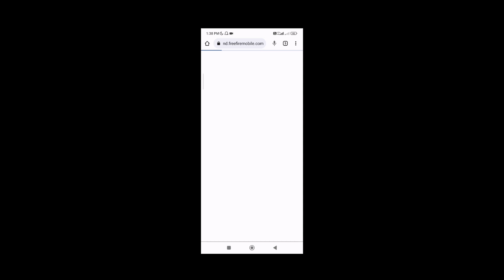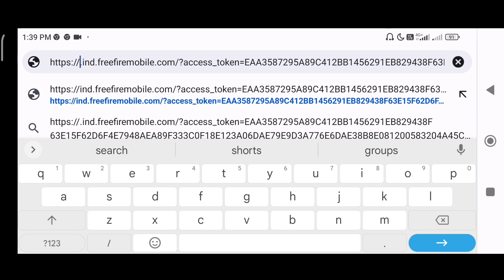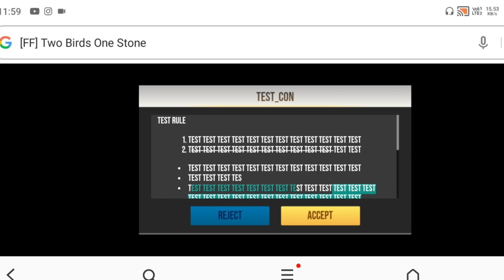CLAIM GLITCH FREE REWARDS IN FREE FIRE | NEW GLITCH | GLITCH KARNE PER KYA PROBLEM HOGA ID PER !!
FREE FIRE NEW GLITCH | NEW GLITCH IN FREE FIRE | FREE FIRE NEW EVENT GLITCH | FREE FIRE NEW EVENT

Searching Keyword---
free fire new glitch
new glitch in free fire free fire
new event glitch
free fire glitch, glitch free fire
how to complete new event in free fire glitch,
1.free fire new event
2.free fire max new event
3.free fire new event today
4.free fire max new event today
5.free fire max exclusive new event
6.new event free fire
7.free fire max next event
8.free fire max extra reward new event
9.free fire new update,
10.new event in free fire
11.new event free fire today
12.free fire max exclusive new login rewards
13.free fire today new event
14.ff max new event
15.free fire
16.ff new event today
17.ff new event
18.free fire event
19.free fire max
20.free fire new event
21.new event free fire
22.free fire new event today
23.new event free fire today
24.free fire new update
25.free fire event
26.ff new event
27.garena free fire
28.new event
29.free fire max new event
30.ff new event today

1.free fire new event
2.free fire new event today
3.free fire event
4.free fire max new event today
5.ff new event today
6.free fire redeem code today
7.ff new event today
8. today event free fire
9.New event
10.Faree fair new event
11.Pharee phair new event
12..Free fair new event
13.Neu event
14.Phree phair
15.फ्री फायर न्यू इवेंट
16.फ्री फायर के वीडियो
17.फ्री फायर वीडियो
18.फ्री फायर रिडीम कोड
19.न्यू इवेंट इन फ्री फायर
20.न्यू इवेंट कब आयेगा
21. फ्री फायर का न्यू इवेंट
22. फ्री फायर का इवेंट कैसे पूरा करे
23. फ्री फायर मैं न्यू इवेंट कैसे पूरा करें
24. न्यू इवेंट कैसे कंप्लीट करें
25. फ्री फायर न्यू अपडेट
26. फ्री फायर नया इवेंट कैसे पूरा करे
27. फ्री फायर नया इवेंट कैसे कंप्लीट करें
28. फ्री फायर मैं रिवार्ड्स कैसे लें
29. फ्री फायर मैं रिवार्ड्स कैसे मिलेगा
37. Ff new event kaise poora karen
38. Ff new event kaise complete karen
39. Free fire mai aaj event kaise complete karen
40. Free fire mai aaj event kaise poora karen
41. Ff new event today
42. Today event free fire
43. Ff new event
44. New event poora kare
45. Free fire mein reward kaise milega
46. Free fire mein reward kaise le
47. Ff mein reward kaise le
48. Ff main reward kaise milega
49. Phree phair new event
50. Phree phair new event today
51. Phree phair today event
52. New event in phree phair
53. Phree phair mein reward kaise milega
54. Phree phair mein reward kaise le
55. How to get free rewards in free fire
56. New event free fire
57. New event kaise poora hoga
1.free fire new event
2.free fire new event today
3.today free fire new event
4.garena free fire new event
5.new event in free fire
6.free fire today
7.free fire new event redeem code today
8.Today free fire new event
9.free fire new event 2022
10.free fire new event 2022 today
11.free fire new event 3 june
12.1 june free fire new event
13.free fire event 3 june
14.free fire new event code
15.free fire new video
16.free fire ka new event
17.free fire new update
18.new update free fire
19.ff new event
20.ff new event today
21.today ff new event
22.ff new event 3 june
23.today event for free fire
24.today event in free fire
25.free fire new event today